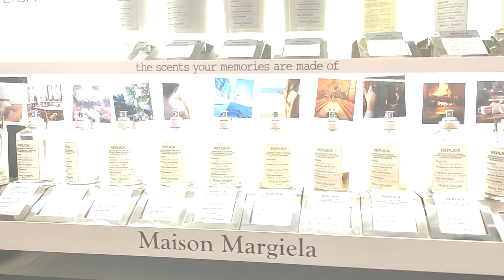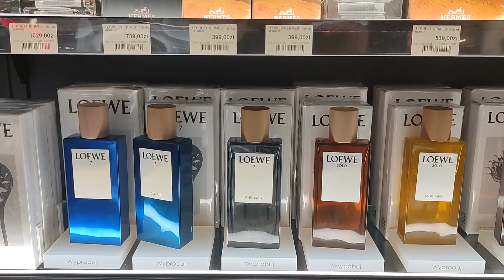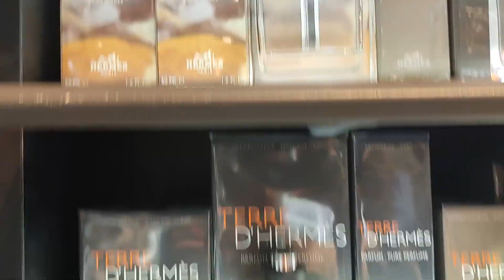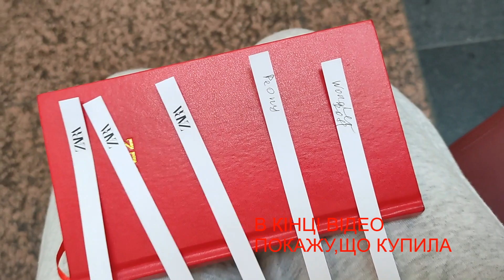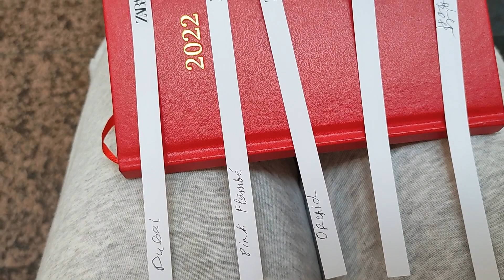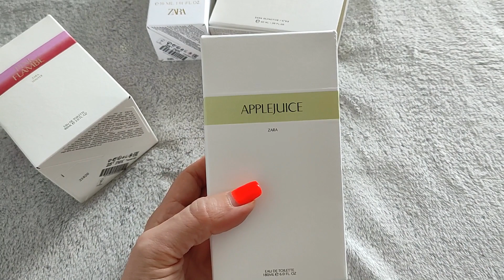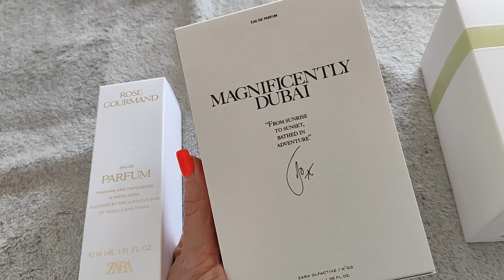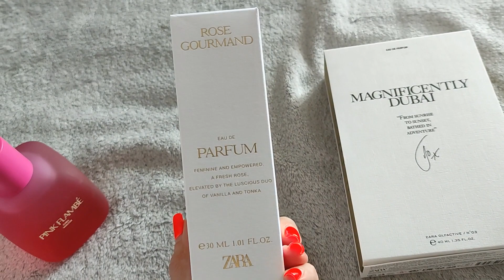Парфюмерні ЗАТЕСТИ в Sefora,DUGLAS,Zara/Новинки 2022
Друзі,привіт!Давно не бачилися!Запрошую разом прогулятися по парфюмерних магазинах.Спробувала КУПУ гарних парфюмів!